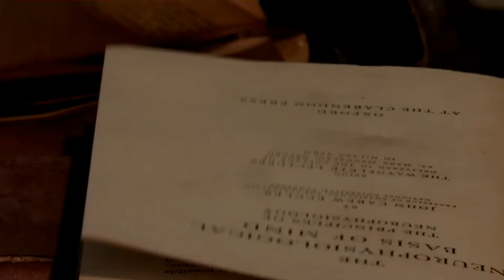CHEN - Last Scene Music Video FMV SUB INDO Lirik Terjrmahan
Sub Indo Terjemahan lirik
English Subtitle